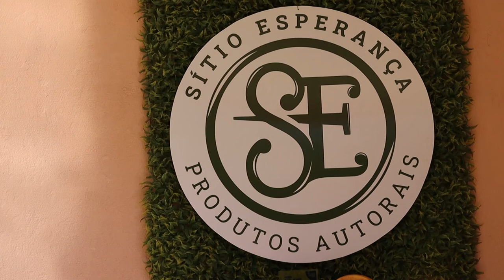Na região do Alto Uruguai um jovem casal aposta na produção de queijos coloniais - Rio Grande Rural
As agroindústrias são exemplos de sustentabilidade, criatividade, renda familiar. Na região do Alto Uruguai um jovem casal que assumiu a sucessão familiar apostou na produção de queijos coloniais com receitas autorais e já é destaque em premiações de concursos nacionais e internacionais.